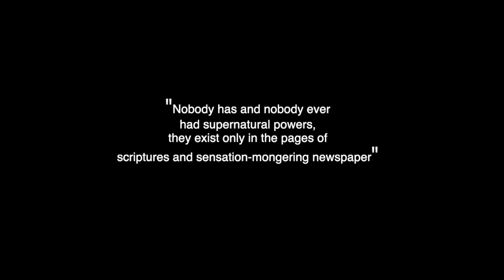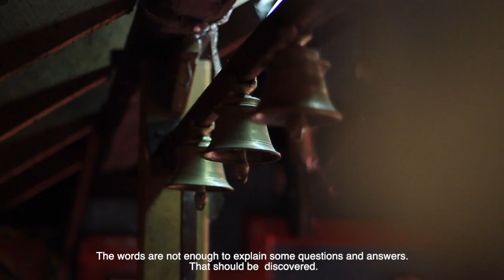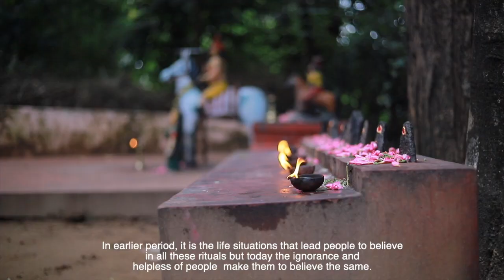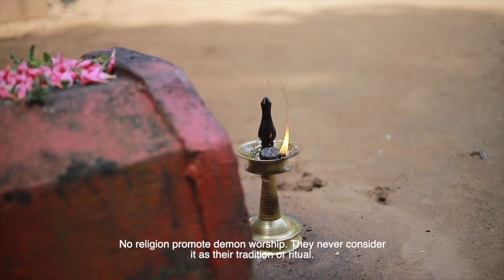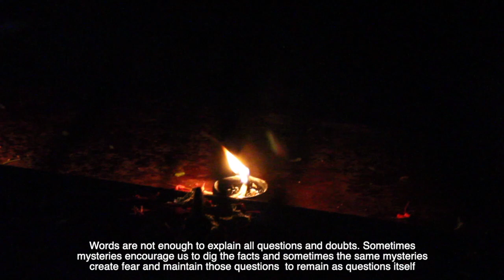Udukku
Udukku l documentary l filmlance productions l